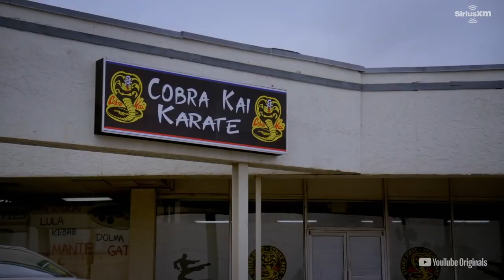William Zabka Says Johnny Lawrence Is a 'Brand New Character' in 'Cobra Kai' | SiriusXM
Jim Norton and Sam Roberts talk with actor William Zabka about reprising his famous "Karate Kid" role, Johnny Lawrence, in the Netflix series "Cobra Kai."

Hear more from Faction Talk on our app!